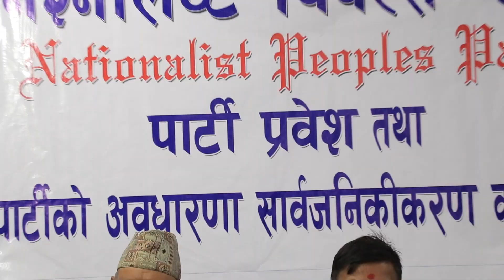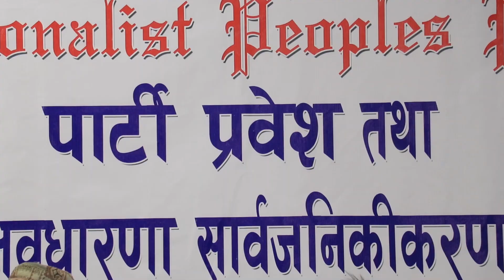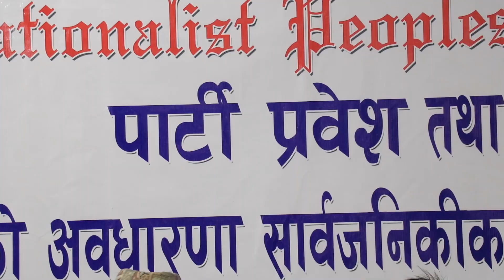यसरी समाप्त पारीदै नेपालको अस्तित्व l नेपाल समाप्त पार्ने भयानक षड्य'न्त्रको पार्दाफास l N.P.P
nationalist peoples party

Maitighar News is authorized to upload this video. Using of this video on other channels without prior permission will be strictly prohibited. (Embedding to the websites is allowed)